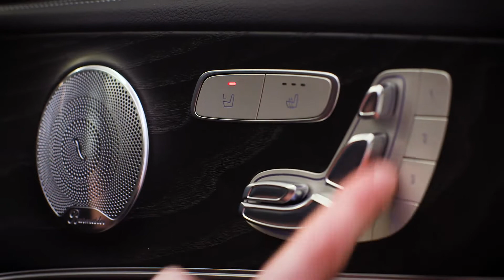HOW TO - Adjust your seating position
Authorised Retailers of New and Approved Used Mercedes-benz cars in the South East - covering Kent, Surrey, Sussex.

Also, an approved Mercedes-Benz AMG specialisit center, and all authorised Service Centres.